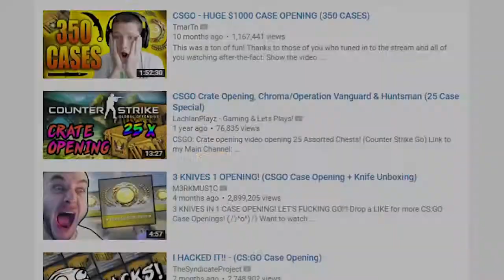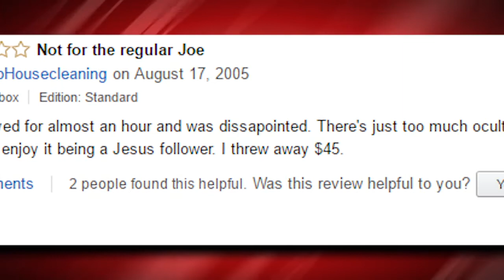OVERWATCH is PURE EVIL?!? - T.U.G.S. Episode 55, 5 -7-16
"On a very special episode of T.U.G.S. we tackle the hot button issue of modern video game addiction and microtransactions using Overwatch as the Villain and YOU as the straw man... Enjoy!"

Here at Zaler Avon LPs, we have housed a PRECIOUS piece of Internet History that was WIPED OUT when Machinima was purchased by Fullscreen Media, Warner Bros was acquired by AT&T...it's complicated.

Back in 2018 when I heard warning that something like this might happen, I jumped to downloading and archiving all episodes of the INFAMOUS Totally Uninformed Gaming Show, saving all but 2 episodes (the 2016 and 2017 TUGGIES Awards). I have worked with ETC Archiver Shawn Faux on the Cool Crimes Commission to bring to you these lost relics of the past! Enjoy!